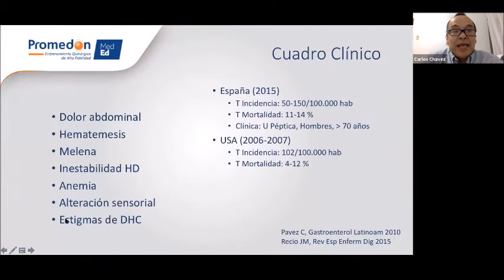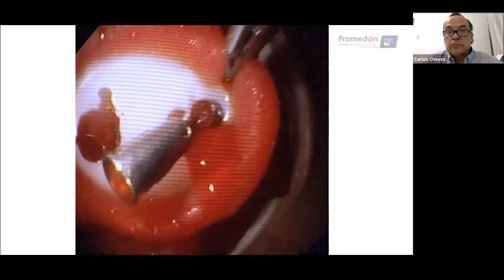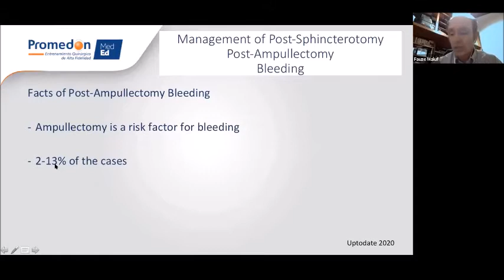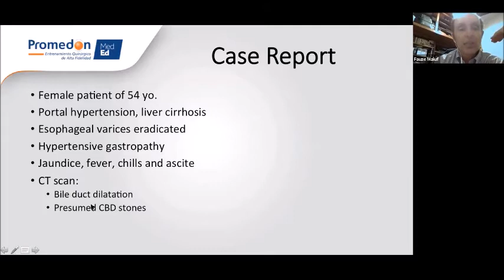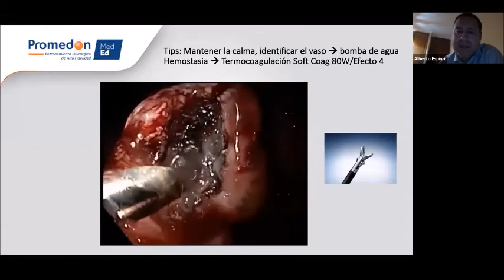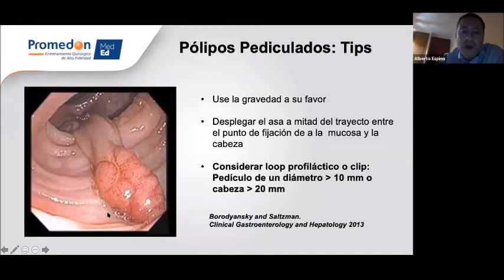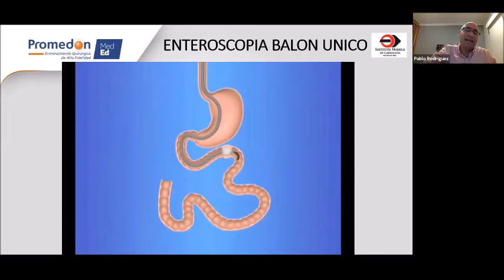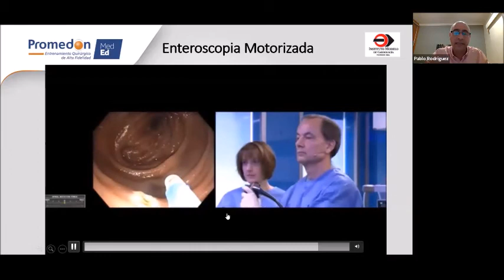Promedon Endoscopy Webinar Series: Hemorragias digestivas complejas, consejos, trucos y simulacion